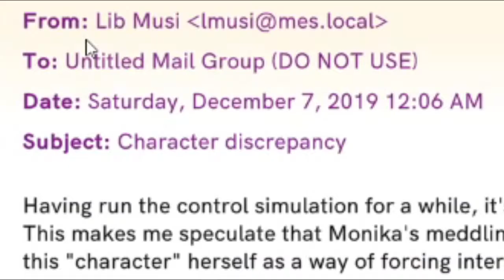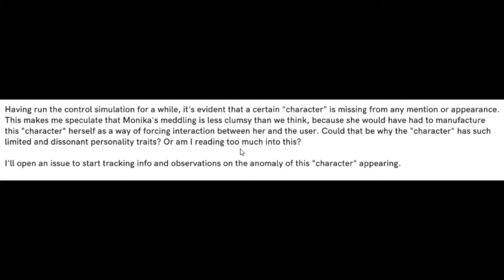RESPECT HAS BEEN RESTORED!! // DDLC Plus #17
Welcome back to DDLC Plus! This is the final episode of the respect side stories! Monika and Natsuki talk it out as the side story comes to a close with Natsuki promising to do something nice at the end before being cut off by the black screen!